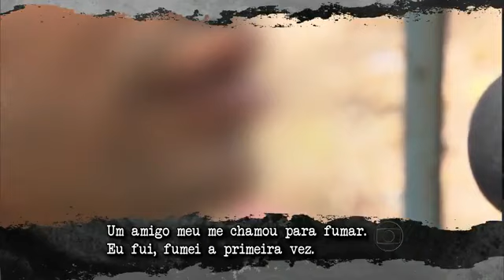Série Crack 01 e 02 (NETV - Globo Nordeste)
Série mostra de perto o dia a dia de um usuário de crack. (Reportagem 01 e 02)